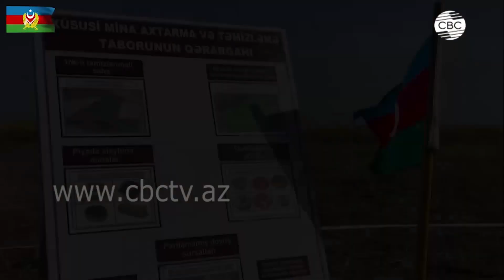Азербайджанские и турецкие саперы провели совместные учения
В соответствии с планом подготовки на 2022 год, в инженерных войсках Азербайджанской армии регулярно проводятся теоретические и практические занятия в целях дальнейшего повышения профессионального уровня личного состава. На занятиях, проводимых с участием специалистов Вооруженных сил Турции, военнослужащие в специально отведенном инженерном городке совершенствуют свои навыки по обнаружению и обезвреживанию мин и неразорвавшихся боеприпасов при помощи миноискателей.